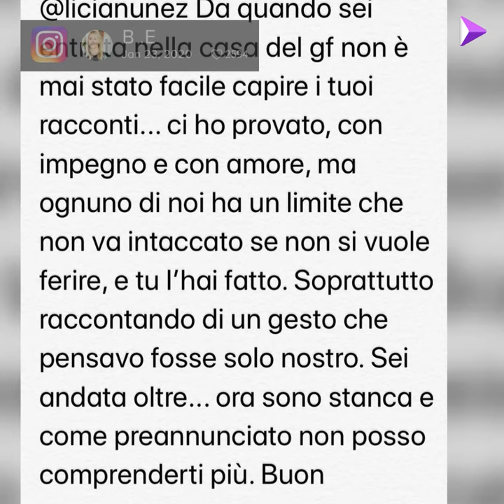Le anticipazioni del Grande Fratello Vip per la puntata del 27 gennaio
Cosa succederà nella settima puntata del GF Vip? Tra Valeria Marini, Licia Nunez e Barbara Alberti, tante sorprese ci attendono